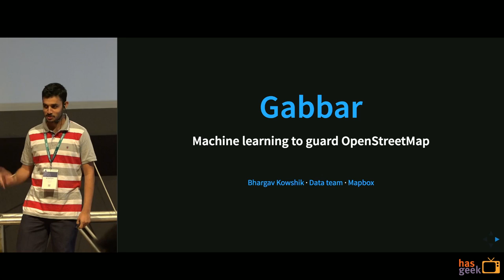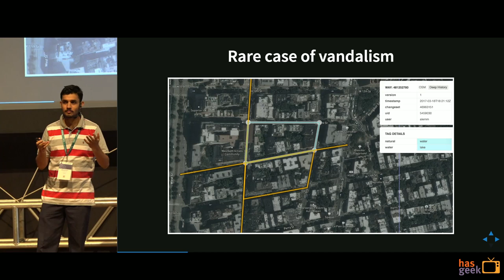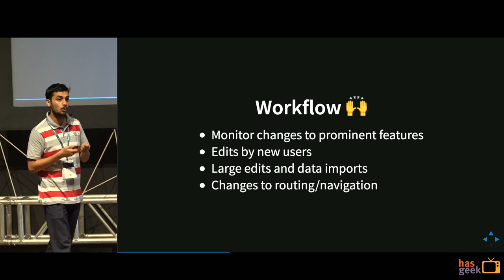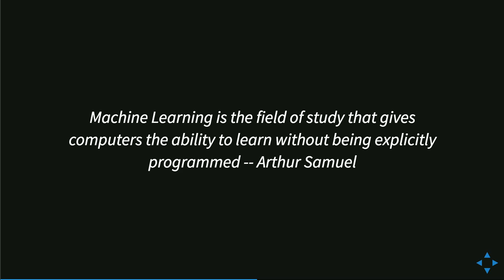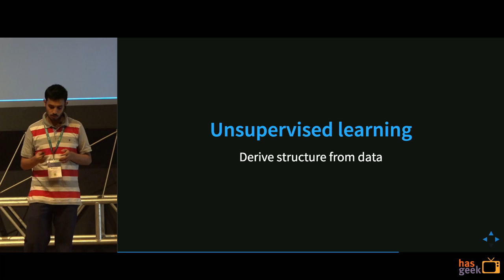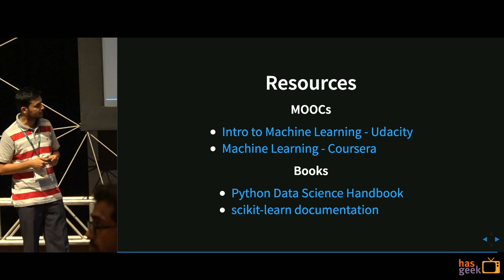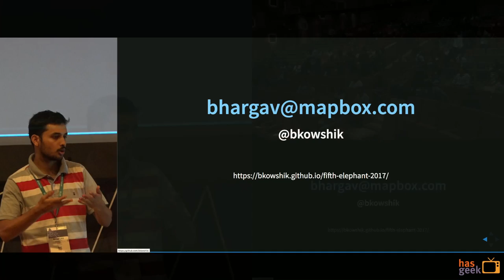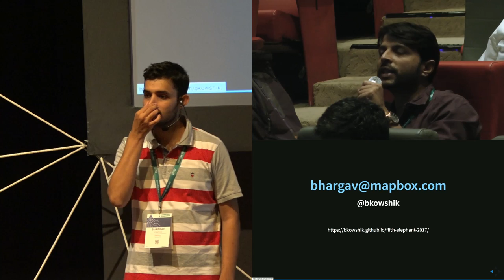Gabbar: Machine learning to guard OpenStreetMap: Bhargav Kowshik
OpenStreetMap is the largest free and open map of the world! An average of 2 million features are touched by volunteers around the world every single day. Amazing isn’t it? The global scale and the local diversity bring in a host of challenges for maintaining a high quality of data on OpenStreetMap.

The Mapbox data team works closely with communities of mappers to validate and protect OpenStreetMap data. In this talk, I will do a deep dive into the diversity of mapping on OpenStreetMap, the intricate and challenging data quality problems, learnings from building open tools to aid mappers and how Gabbar, a machine learning based infrastructure, can guard OpenStreetMap from invalid and suspicious edits.

From this talk, I hope to share how open and collaborative projects like OpenStreetMap and Wikipedia are benefitting from open and collaborative machine learning, the opportunities for us as volunteers to build cool and important technology in the open and use the power of AI for a better world for all of us. The intended audience is people interested and/or practicing machine learning to solve data problems as well as people interested and/or contributing to the tech for open projects like OpenStreetMap and Wikipedia.